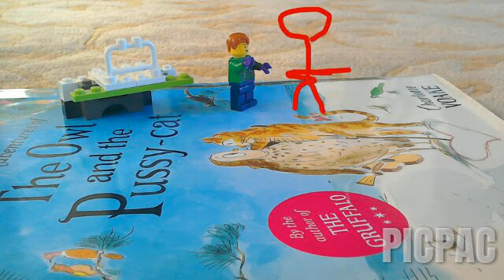Im a lego person